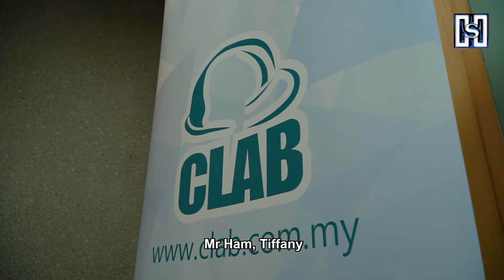Solid Horizon MOU signing with CLAB Malaysia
Witness the beginning of a new chapter in Solid Horizon, signing Memorandum of Understanding with CLAB Malaysia (Construction Labour Exchange Centre Bhd) in our future collaboration on Centralized Labour Quarter, for more well-made living quarters for labours in the construction site!